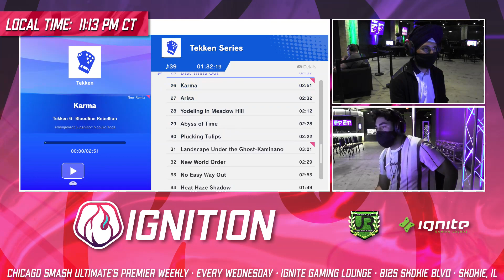Ikan (Ryu) vs Revolver (Roy) - Ignition 286 LOSERS SEMIS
Ignition 286 - September 28, 2022

Follow @UR_Tournaments, @UnrivaledBlind, @smash_pacman, and @Xyless for more live updates!